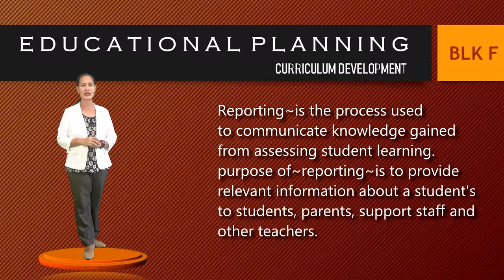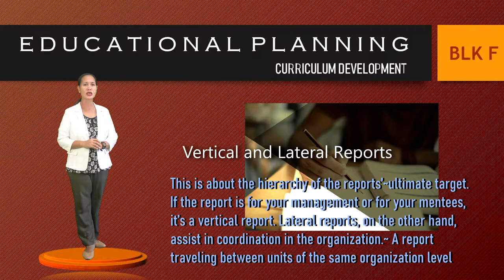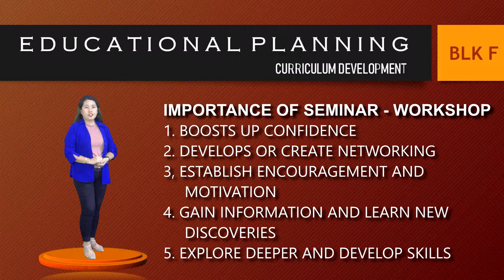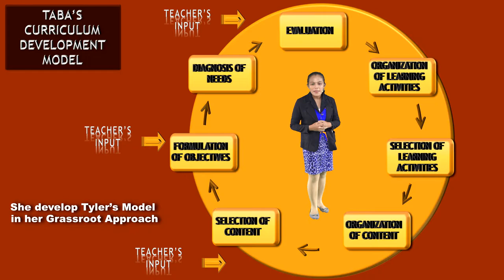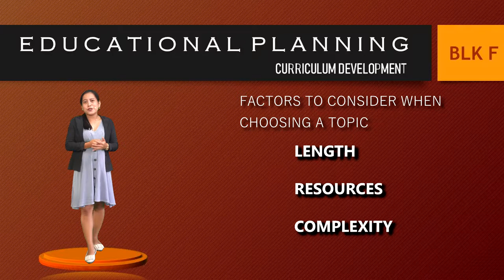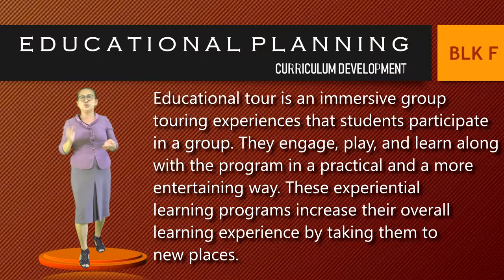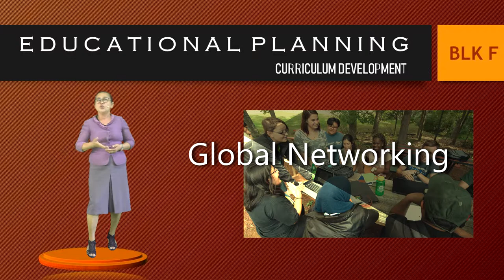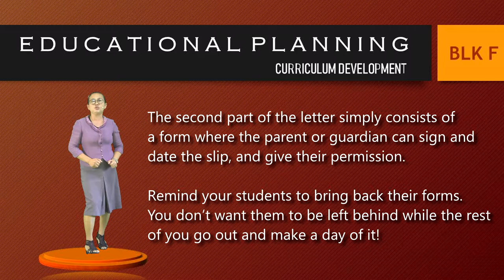curriculum development educational planning Part 1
CTU masteral report for curriculum development